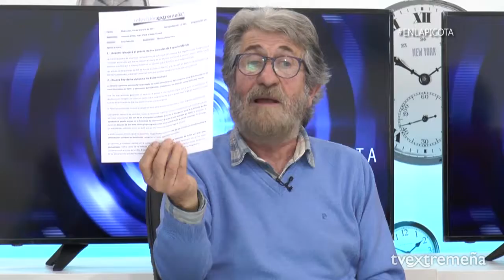TELEVISIÓN EXTREMEÑA 01-02-17 EN LA PICOTA 537 MORILLO, VÉLEZ, VIERA Y GRUART